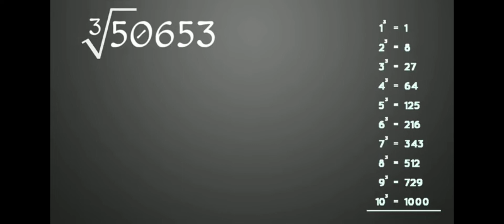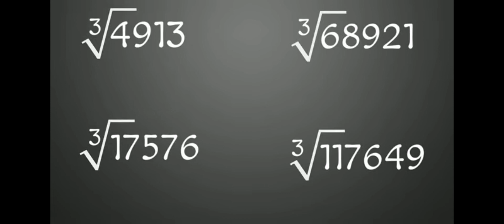cuberoot निकालने की सबसे आसान trick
cube root nikaalne ki sabse aasan trick